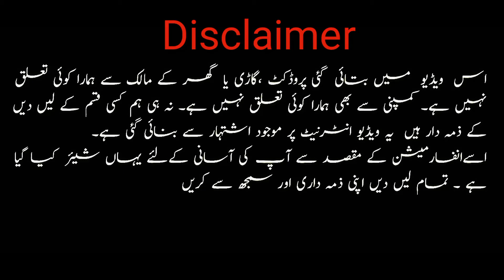5 Marla House For Sale | 5 Marla House For Sale In Rawalpindi | For Sale Pk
5 Marla House For Sale | 5 Marla House For Sale In Rawalpindi | House For Sale | For Sale Pk

My Instagram: I'm on Instagram as @mtayyab159

house for sale In Pindi
Rawalpindi House For Sale
 property for sale In Rawalpindi
rawalpindi property for sale